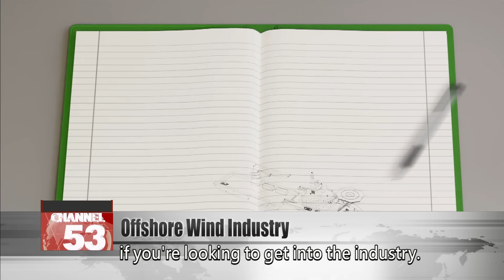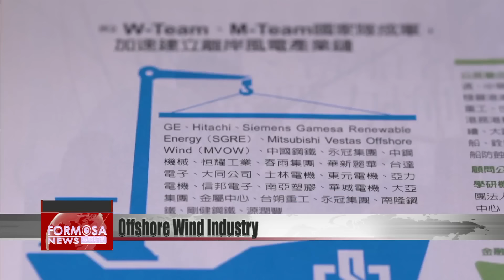Offshore wind: the many interconnecting fields involved in wind turbine construction｜Taiwan News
A "nuclear-free homeland" has been a core policy of the Tsai administration. Offshore wind has played a large role in green energy policy, with 293 turbines already constructed around Taiwan. But have you ever wondered what it takes to build an offshore wind farm? Today we look at some of the many interconnected fields involved in wind farm construction. And we ask what it might take, if you’re looking to get into the industry.

Offshore wind will play a vital role in global green energy transition. Taiwan has many good sites for wind farms, and has successfully attracted many firms to construct wind farms here, putting Taiwan in the running for the status of the offshore wind center of the Asia-Pacific region.

But hold on. Let’s not count our chickens too fast. First we need to lay the basis for offshore wind technologies to thrive, by creating a comprehensive industrial chain for wind power.

There are many environmental assessment criteria to meet, such as air quality, soil quality, noise pollution and vibration. All these must be audited and monitored, to examine how the development of wind farms is truly impacting the ecosystem.

There’s a lot of interaction between each step of the process. A minor oversight in one area could have big consequences. When a firm has obtained development rights, it’s just a foot in the door. It needs to employ many related companies to construct the actual farm, including the underwater foundations that will hold up the vast turbines. That takes a lot of expertise.

The field of offshore wind relies on international cooperation between experts. It’s best if professionals develop multilingual skills and interdisciplinary professional knowledge.

Lin Ming-hung
Century Wind Power Co. strategy head
In the field of regenerative power, we are also attending to costs. So how can we take costs into consideration? Does everyone have basic financial concepts, economic concepts, concepts about risk?

Offshore wind is an industry that transects many professional fields. Each turbine is mainly composed of its blades, nacelle, and pylon, as well as secondary systems. Monitoring and power generation systems turn the motion of the turbines into electricity. Substations at sea or on land transform the voltage of this electricity to feed it into the grid. From there it can be transmitted to homes. If you go into the industry, no matter which field you specialize in, you have to remember that the ultimate goal is a regenerative system that can be sustainable.